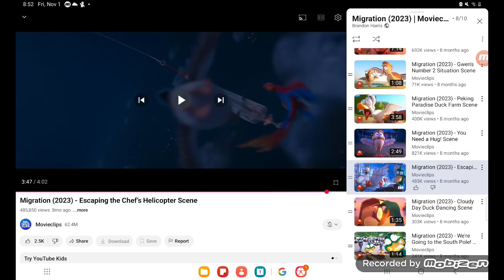Illumination Villian Defeats (2010-2024)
Villians:
Vector Perkins Despicable Me (2010)
Curlos Hop (2011)
Aloysius O' Hare The Lorax (2012)
El Macho Despicable Me 2 (2013)
Scarlett And Herb Overkill Minions (2015)
Snowball The Secret Life Of Pets (2016)
The Bear Gang Sing (2016)
Balthazar Bratt Despicable Me 3 (2017)
Sergei The Secret Life Of Pets 2 (2019)
Jimmy Crystal Sing 2 (2021)
Vicious 5 Minions 2: The Rise Of Gru (2022)
Bowser The Super Mario Bros Movie (2023)
The Chef Migration (2023)
Maxime Le Mal Despicable Me 4 (2024)

Cause Of Defeats
Vector Perkins:  Stranded On The Moon
Curlos:  Airbagged By His Sleigh And Out Of Control
Aloysius O' Hare:  Blasted Off By The Hat Rocket
El Macho:  Electricuted By Lucy's Lipstick Taser And He's Farted By Dr Nefario
Scarlett And Herb Overkill:  Got Froze By Gru Got The Freeze Ray
Snowball:  Being Good As The Girl Kid Cuddled Him
The Bear Gang:  Slip Off The Car As Mike Escapes
Balthazar Bratt:  Got Hit By His Keytar And Send Him Into Bubble Gum And Into The Skies
Sergei:  Got Hit 2 Times By The Car And Squelches Dirt Into His Face
Jimmy Crystal:  Got Arrested
Vicious 5:  Got Turned Into Rat By The Zodiac Stone And Got Arrested
Bowser:  Force To Eat The Mini Mushroom He Put Into The Jar By Toad
The Chef:  He's Got Caught By His Own Net
Maxime Le Mal:  Got Punched By Gru He's Got Covered In Cheese And Got Arrested In The Beginning
I Didn't Put Full-screen By Accident When I Start Recording